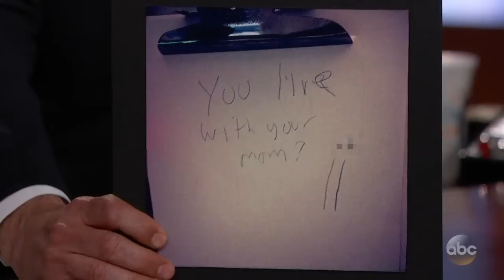Sarah Silverman on Near Death Experience & Boyfriend Michael Sheen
Sarah talks about her health scare and her 'on again off again' relationship with Michael Sheen.